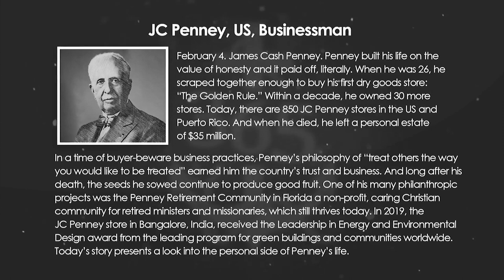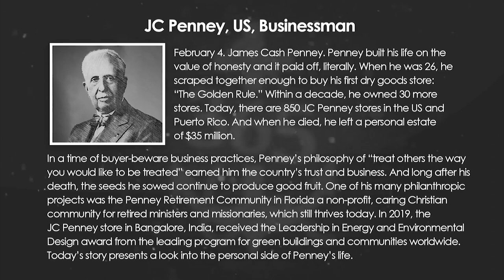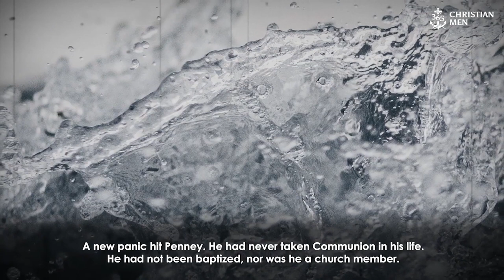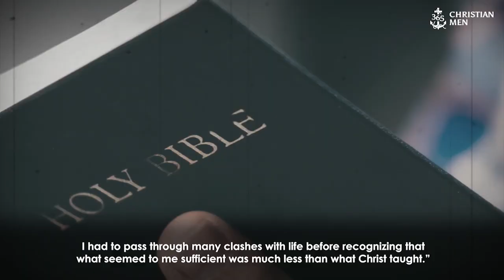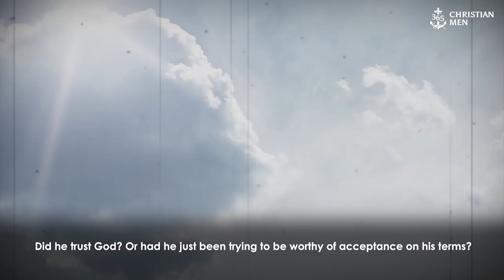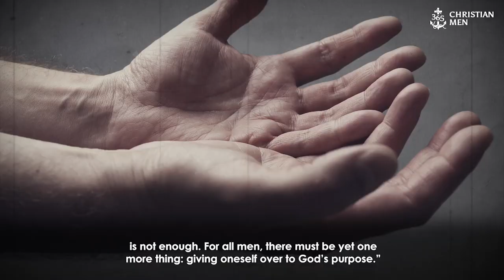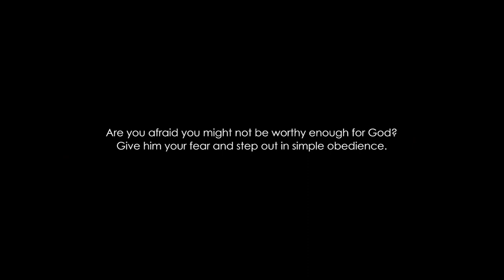February 4th JC Penney – US, Businessman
Comment it down below, we would love to know.

February 4. James Cash Penney. Penney built his life on the value of honesty and it paid off, literally. When he was 26, he scraped together enough to buy his first dry goods store: “The Golden Rule.” Within a decade, he owned 30 more stores. Today, there are 850 JC Penney stores in the US and Puerto Rico. And when he died, he left a personal estate of $35 million.

In a time of buyer-beware business practices, Penney’s philosophy of “treat others the way you would like to be treated” earned him the country’s trust and business. And long after his death, the seeds he sowed continued to produce good fruit. One of his many philanthropic projects was the Penney Retirement Community in Florida a non-profit, caring Christian community for retired ministers and missionaries, which still thrives today. In 2019, the JC Penney store in Bangalore, India, received the Leadership in Energy and Environmental Design award from the leading program for green buildings and communities worldwide.

365 Christian Men is a daily podcast with inspirational stories about real men.